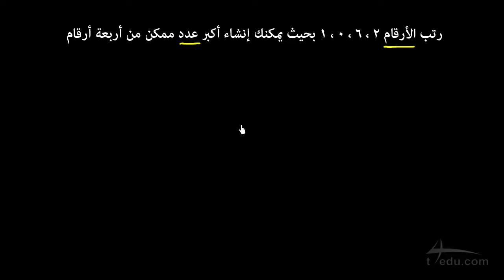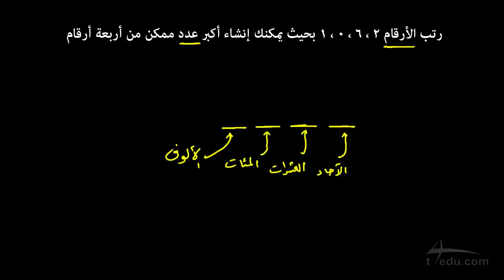القيمة المنزلية ضمن الألوف